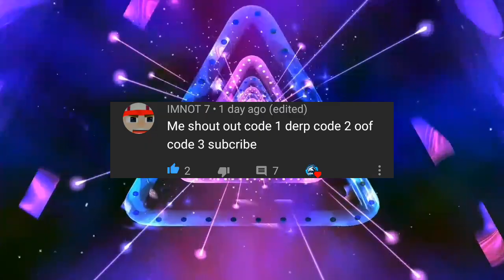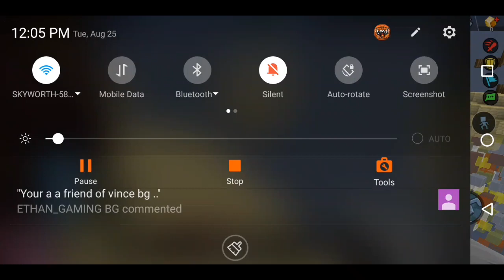Switching Account to my Rich Friend (Funny Edit)